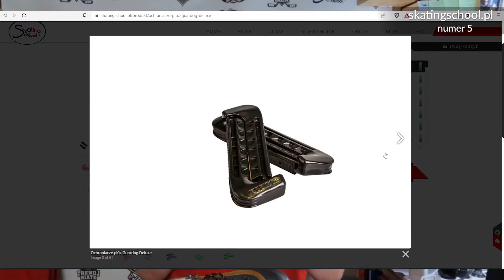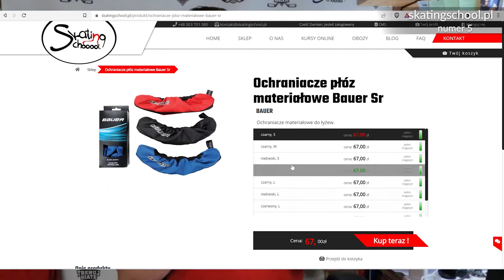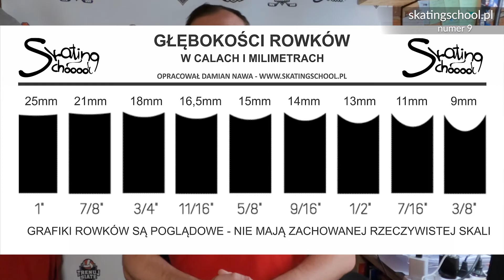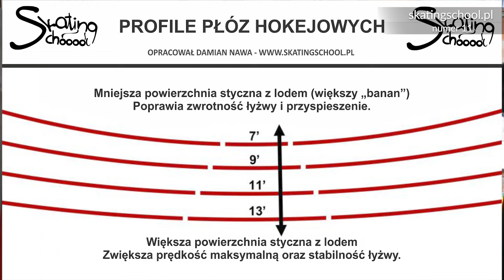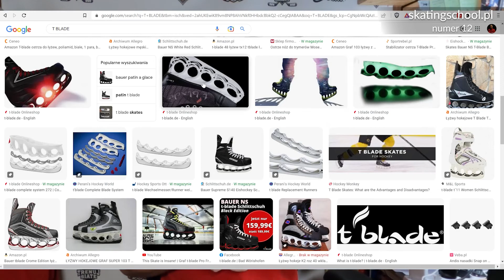Wszystko o ostrzeniu łyżew! Kiedy i gdzie ostrzyć łyżwy, ostrzenie łyżew w domu, jak ostrzyć łyżwy ?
Film jest pigułką bardzo ważnych informacji dla każdego kto szuka wiedzy na temat ostrzenia łyżew. Jeśli ilość informacji Cię przytłacza to zachęcam do kontaktu mailowego gdzie bezpłatnie dopasuję do Ciebie szlif na podstawie odpowiedzi na poniższe pytania:

Pytania do doboru ostrzenia:

1. Ile ważysz?
2. Czy potrafisz hamować bokiem, tzw. hockey stop? NIE/TAK
3. Czy potrafisz zakręcać przekładanką? NIE/TAK
4. Czy jeździsz samodzielnie potrzebujesz pomocy np. bandy, pingwinka (dzieci) itp. NIE/TAK
5. Czy masz jakieś przewlekłe kontuzje, ograniczenia, (np. problem z kolanami, kręgosłupem)? NIE/TAK = opisz co to takiego

Jeśli masz jakieś  dodatkowe pytania, zadaj je w komentarzu lub napisz maila na adres:

Jeśli chcesz zobaczyć kolejne filmy i ćwiczenia na łyżwach to zapraszamy do subskrypcji naszego kanału i oględzin kolejnych filmów :)

Mamy szkoły w całej Polsce! Zobacz czy w Twojej okolicy nie uczymy:
Tczew, Sierpc, Poznań, Kielce, Kraków, Zabrze, Mysłowice, Katowice oraz w Monachium :)

Odwiedź mnie na Facebook'u gdzie na bieżąco będziesz informowany o moich aktywnościach - a dzieje się dużo :)

Lista:
0:00 - Wstęp
0:30 - Nowe łyżwy nie są naostrzone!
2:08 - Gdzie naostrzyć łyżwy?
4:45 - Jak sprawdzić czy osoba która ostrzy łyżwy się na tym zna?
7:24 - NIE ostrz łyżew samodzielnie
9:22 - Szlif dopasowuje się do osoby
11:57 - Jak dobrać szlif do siebie?
14:08 - Jak dbać o szlif?
17:08 - Jak sprawdzić czy łyżwy są naostrzone?
19:01 - Jak często ostrzyć łyżwy?
22:08 - Jak przedłużyć żywotność ostrzenia?
25:08 - Jakie są rodzaje rowków?
27:53 - Kanał Z, trapez i inne rodzaje szlifów
28:32 - Czym jest zmiana geometrii płozy?
31:26 - Czym są płozy T Blade?
34:34 - Zostaw komentarz :)